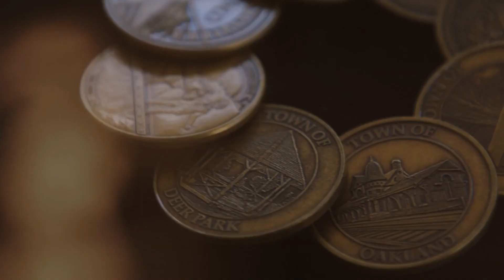Grantsville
A celebration of the 150th Anniversary of Garrett County, Maryland

Grantsville, Maryland is a small town established along the Historic National Road. The original Casselman River Bridge still stands as the longest-spanning stone bridge at the time of completion. Nearby are Spruce Forrest Artisan Village and Penn Alps Restaurant. Both have been longtime fixtures in this quaint destination just off Maryland Route 68.